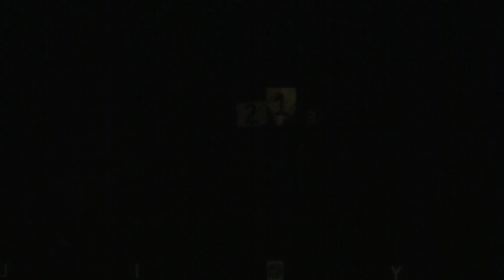Dil Se 2019: CMU Jiya (Fusion)